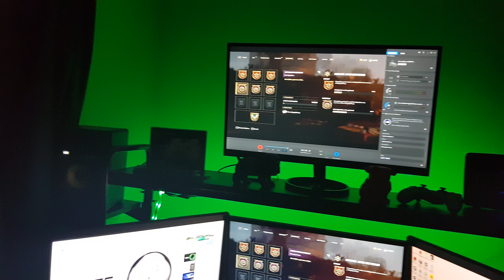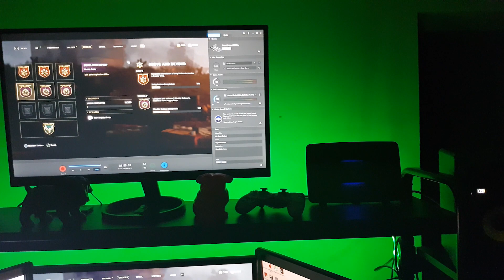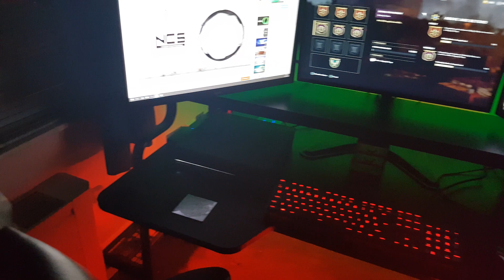My Ultimate Gaming Setup 2018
Here Is My Gaming Setup Of 2018 Its Taken Me Years To Get My Setup Like This Hope You Enjoy Watching My Setup Video

270z Gaming Plus Motherboard
16GB DDR4 2400Mhz Ram
MSI 1080ti 11GB Gaming X GPU
Corsair H100i V2
120GB SSD
2TB HDD
1TB 2.5 HDD
Corsair LL120 Fans x3

Peripherals
G413 Keyboard
G502 Mouse
Bluc Snowball Mic
Scarlett 2i2 Audio Interface
KRK Rokit 5s

Monitors
Benq RL2455HM x2
Asus VG245H
Asus PB287Q
Acer R271

Console
Ps4 Pro
Scuf Impact
Amazon Dot Echo